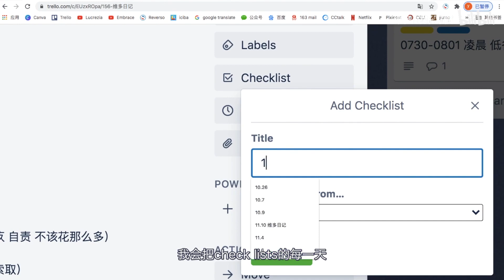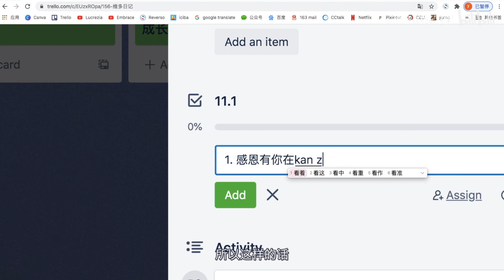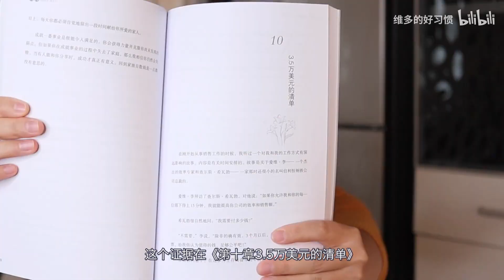工作效率 | 你听说过我的163原则吗？